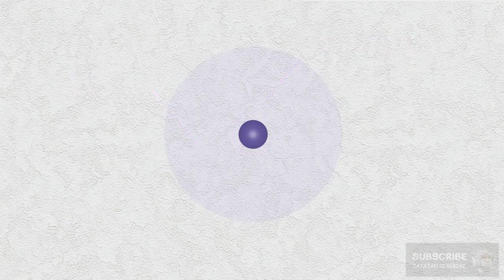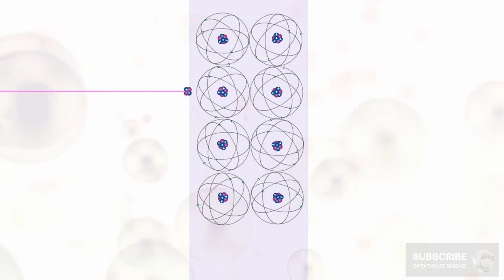Seperti Ini Bentuk Model Atom Rutherford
Model Rutherford, dikenal pula sebagai model planet adalah sebuah model atom yang dikemukakan oleh Ernest Rutherford pada tahun 1911. Rutherford, dalam analisisnya, menyangkal model puding prem atom yang dikemukakan oleh J. J. Thomson, berdasarkan percobaan Geiger–Marsden yang dilakukan pada tahun 1909.

Pemodelan atom Rutherford yang baru tersebut berdasarkan pada hasil eksperimen, yang mengatakan bahwa atom mempunyai inti yang merupakan pusat massa yang kemudian dinamakan "nukleus", dengan dikelilingi awan elektron bermuatan negatif.